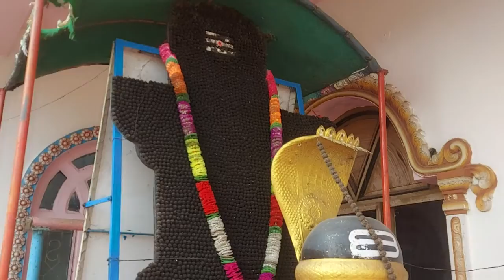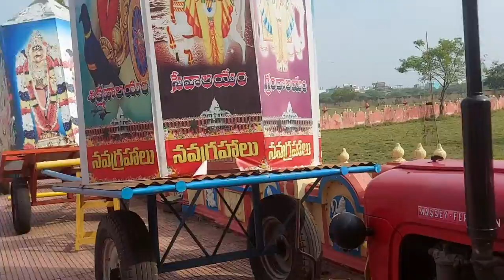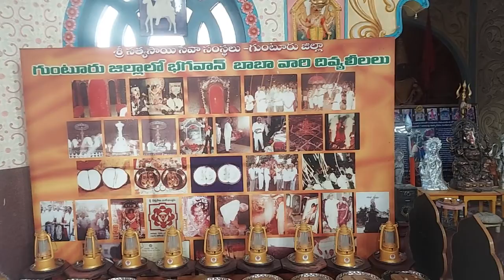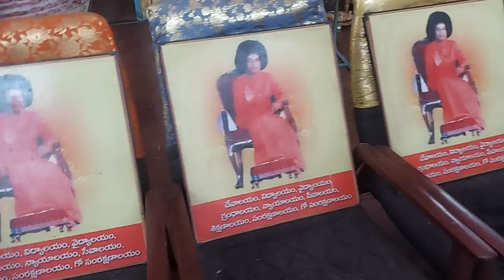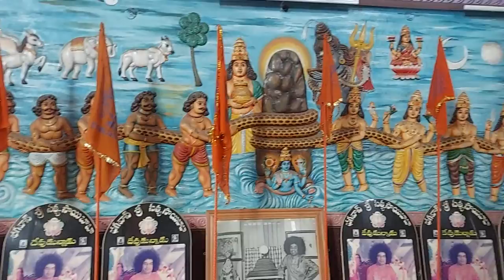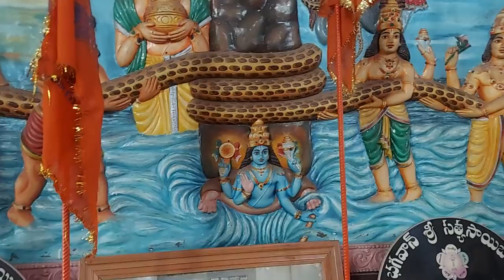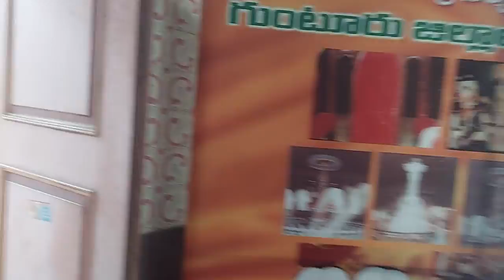GUNTUR SAI BABA MANDHEERAM